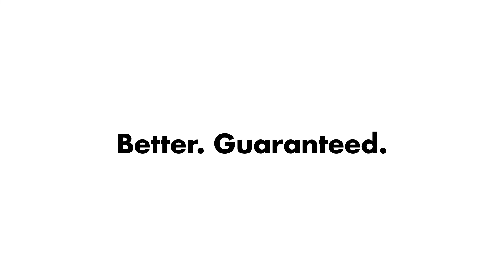Azucarera con tapa de acero inoxidable, 266 ml. - Marca Oxo - Good Grips - TENDENCE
El Dispensador de Azúcar tiene un pico lateral diseñado para permitir que el azúcar fluya libremente sin volcar ni derramar. El cuerpo transparente le permite ver cuándo está listo para rellenar, y la tapa con giro, la abertura generosa lo hacen fácil de usar.